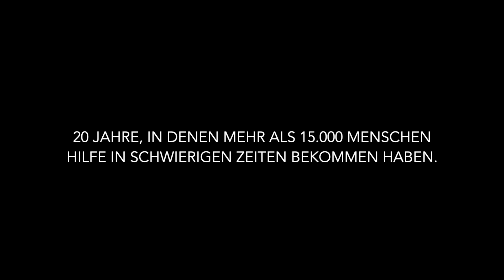20 Jahre Psychologische Beratungsstelle des Diakonischen Werks Westerwald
Was ist Beratung? Das Team der Psychologischen Beratungsstelle des Diakonischen Werks Westerwald gibt Ein- und Lichtblicke.